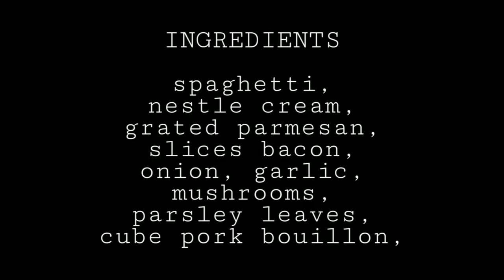Creamy Carbonara Recipe | Filipino-Style | GC Clips Version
Creamy Carbonara Recipe

INGREDIENTS
1lb. spaghetti
1 can nestle cream
1/2 cup freshly grated parmesan
6 slices bacon, diced
1 onion
4 cloves garlic, minced
1 cup mushrooms
1 cube pork bouillon